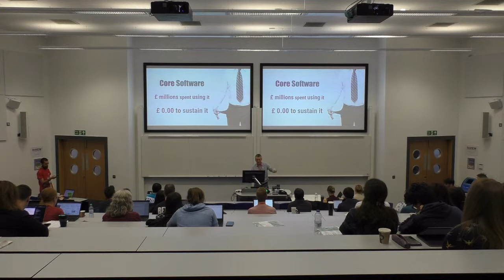Core Software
By Chris Greenshields